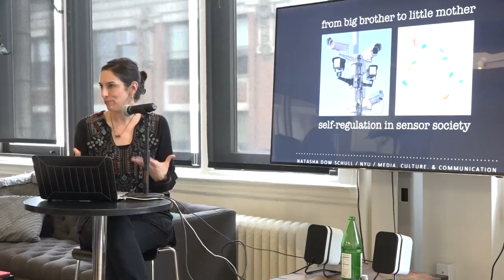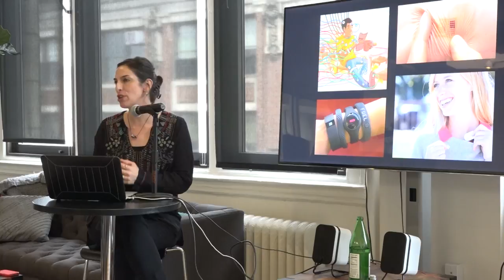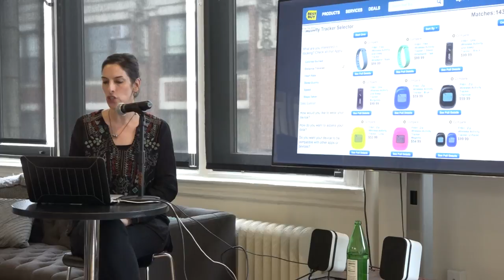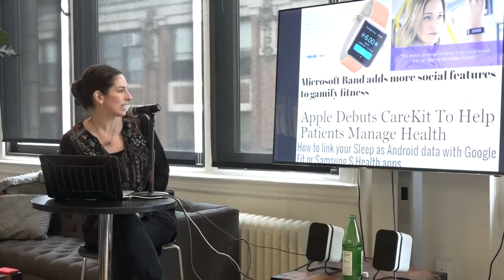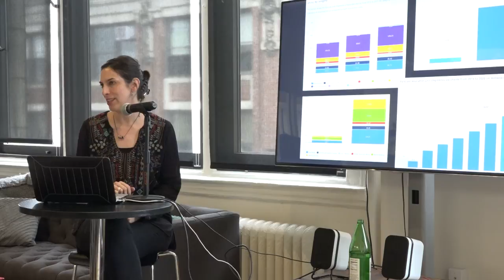Databite No. 75: Natasha Schüll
Natasha Dow Schüll presents From big brother to little mother: self-regulation in sensor society:

From the NSA scandal to Facebook’s controversial “mood experiment,” the past decade has seen heated debate over the ways that governments and corporations collect data on citizens and consumers, the ends to which they use it, and the threat this poses to civil liberties. Yet even as this discussion over surveillant monitoring unfolds, the public has embraced practices and products of self-tracking, applying sensor-laden patches, wristbands, and pendants to their own bodies.

Drawing on ethnographic fieldwork, this talk explores how mainstream self-tracking technologies – in their design, marketing, and use – increasingly part ways with the ethos of intensive self-attention found within the Quantified Self (QS) community, serving as digital compasses to guide consumers through the confounding, tempting, and sometimes toxic landscape of everyday choice making and lifestyle management (for instance, by regulating the micro-rhythms of their bites, steps, sips, and breaths). By offering them a way to fulfill the cultural demand for self-management while delegating the often tedious, sometimes existentially taxing labor involved in meeting that demand, such devices at once exemplify and short-circuit ideals of individual agency and responsibility.

In the story of self-tracking technology and its increasing automation, a certain ambivalence over the terms of contemporary selfhood comes to the fore. Are there any connections to be drawn between this ambivalence and broader debates over governmental and corporate surveillance, data privacy, and the possibility for resistance?